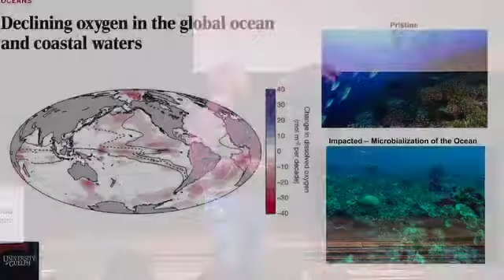Dr. Kevin McCann at Guelph Talks: Food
Dr. Kevin McCann presented on Ecosystem Connectedness at Guelph Talks: Food on May 22, 2018.